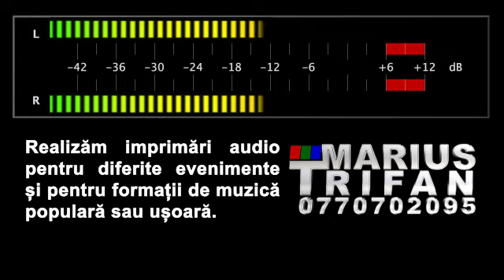Vasilica de la Strehaia Live (nunta Cosmina si Mihai) - 01